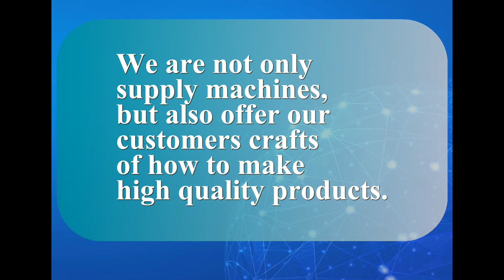Wood Rotary Cutting Machine (L520B New Design), Ice Cream Stick Machine Video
CONTACT PERSON: ANGEL ZHOU